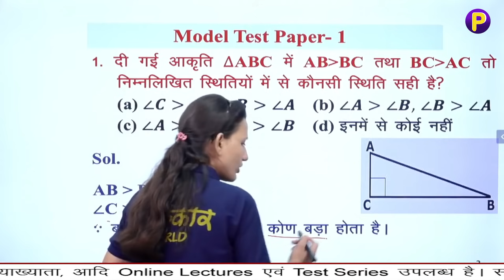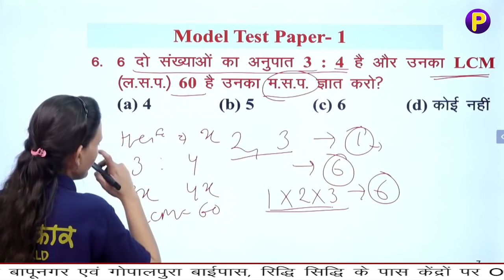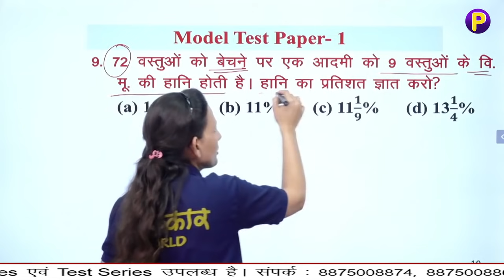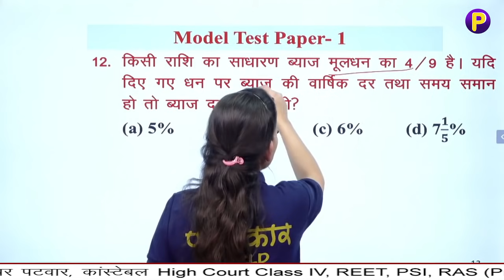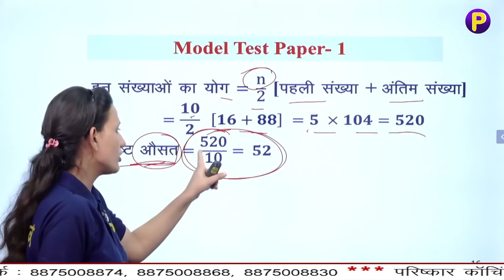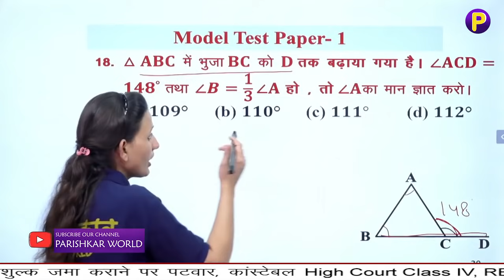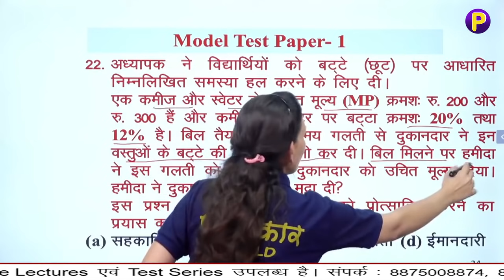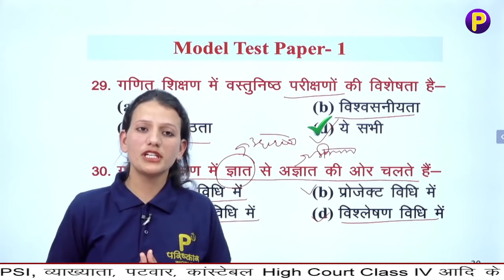REET Maths Model Test Paper | Reet Maths Model Test Paper Level I | Reet Maths Model Paper 2020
Model Test Paper series for Reet series released.
Model Test Paper helps you to understand the overview of the questions type - according to the exam pattern.
Model Test Paper gives you the Analysis as well.
Reet Math paper.

Parishkar World is one of the best e-learning platform which provides QUALITY video lectures for REET, Patwar, High Court, Constable, School Lecturer, PSI etc. Parishkar is providing Video Lectures, Model Test papers, Test Series, PDF notes (Online + Offline) etc. Notes been prepared by our expert faculties who are having the experience of more than 10 years for teaching under multiple Competition exams. Thousands of people got selected in REET, Patwar, High Court, Constable, School Lecturer, PSI etc. by only using Online & Offline Notes and Test series. We are providing REET, Patwar, High Court, Constable, School Lecturer, PSI etc in very reasonable fees by providing high quality lectures and Content.